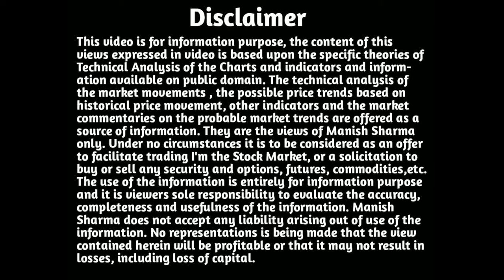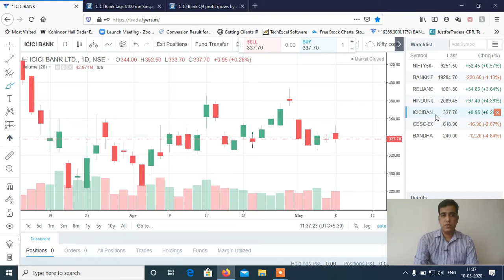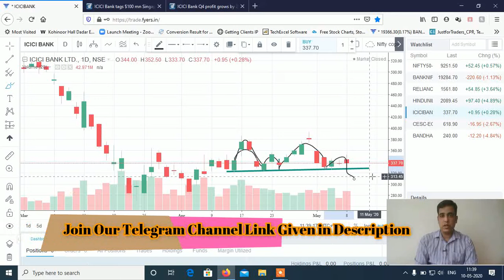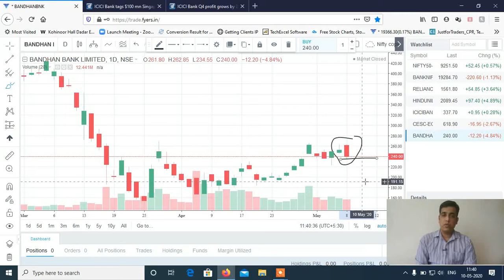Stocks to Trade on 11th May 2020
Now Open Alice Blue Online Account with this Link & get Options Selling 10x Intraday Margin with this Link, Futures Intraday 4x Margin & Equity Intraday 10x Margin. Brokerage Rs. 20 Per TRADE